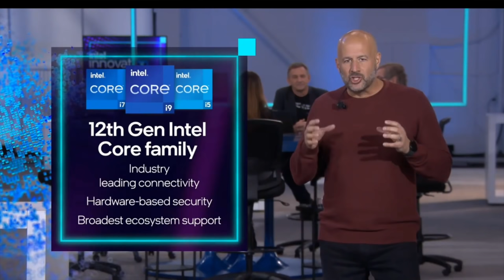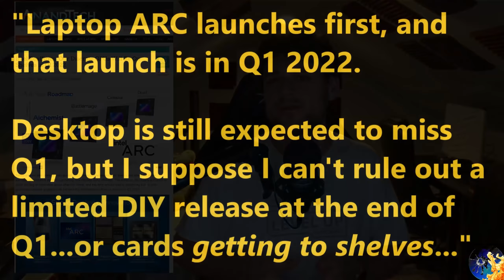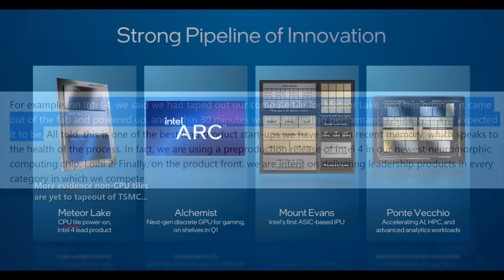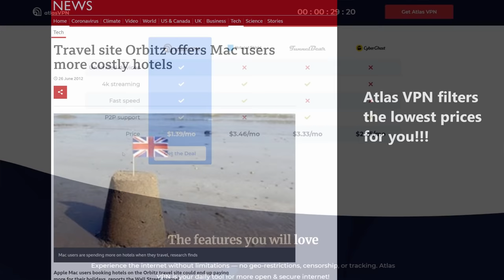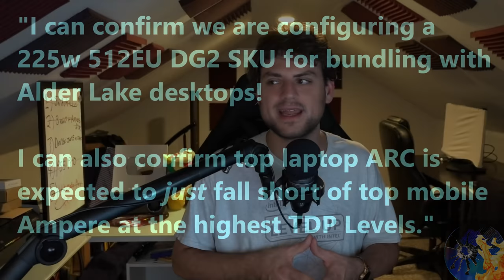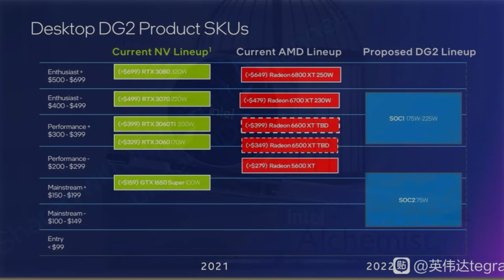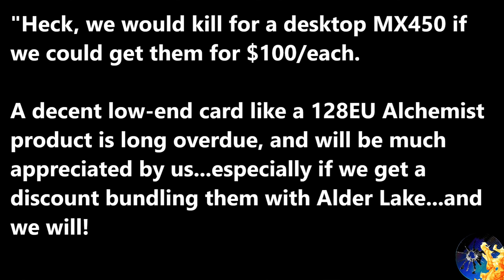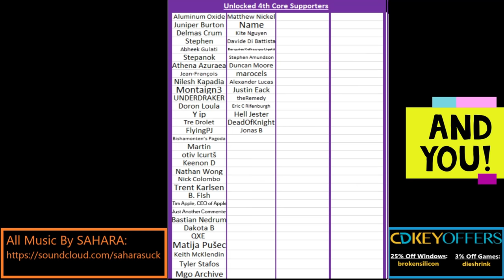Intel ARC REAL Pictures & Laptop Performance Leak: How good is little Xe? Is Big Xe launching Q1?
0:00 Should people expect on Xe Super Sampling being good?  Are the drivers going to be ok?
1:55 When is Desktop Intel ARC actually launching?  Q1 or Q2?!
5:59 Intel ARC Laptop Performance – Intel will be in high end laptops!
7:26 REAL Pictures of 512 EU Alchemist!
8:48 Pictures of 128 EU Alchemist!  What will
9:45 OEMs are really excited for 128 EU Xe…bundled with Alder Lake…
11:05 Closing thoughts – Release Dates, Drivers, Performance, and Pics!

2021 Video Intro by Tom & abstractrealism on the MLID Discord